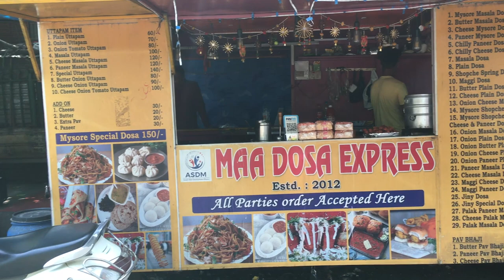Dosa and Pav Bhaji of Assam Street Food | Ep 12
Today we tried pav bhaji and dosa, but we couldn’t finish it completely.
Bam bha!

💗 JOIN OUR CAUSE:
ABOUT US:
Minimalist Cook | Food exploration Channel is about exploring food, recipes, kitchenware. We love to explore places and the food that it offers. Join us in our amazing journey of food adventure.